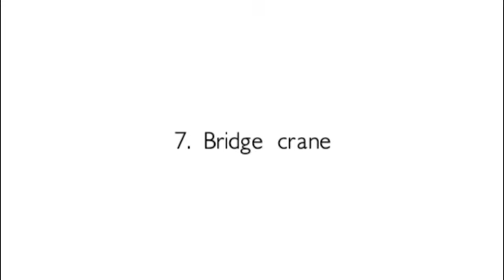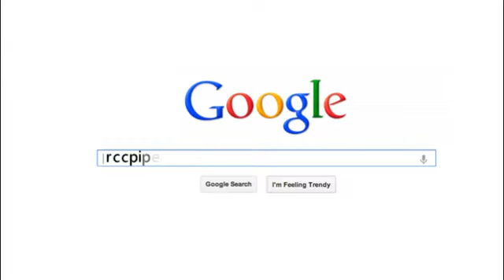Concrete Pipe Making Machine SP Radial Press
Concrete pipe 300-1200mm, length 1-3m. fast speed production, Made in China. quality you can visit us to see the production at site!
Price will be the most reasonable!